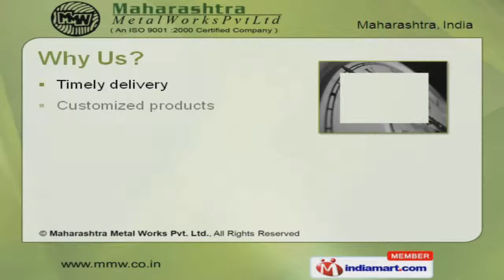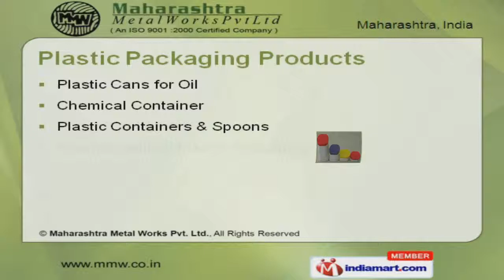Food Packaging Tin Containers by Maharashtra Metal Works Pvt. Ltd., Mumbai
Welcome to Maharashtra Metal Works Private limited, Manufacturer and Exporter of Tin and Plastic Containers and Metal Sheet Products. We are an ISO 9001:2000 certified company, established in 1977. Our State-of-the-art infrastructure make us unique in the industry. Timely delivery, High grade raw materials and motivated manpower are the plus points of our organization. We serve to industries like Pesticides, Dairy, Pharmaceuticals and Marketing. We offer a huge gamut of Food, Oil and Paint Tin Cans. We are able to offer an exclusive range of Candle Tin and Tin Container. Food, Oil and Paint Tin Cans offered by us are cost effective. Our offered range consists of Plastic Packaging Products. Along with that we offer Metal Display are a class apart.